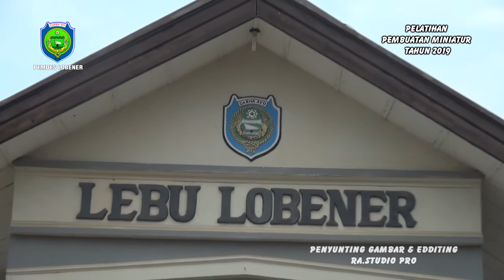PEMERINTAHAN DESA LOBENER MENGADAKAN PELATIHAN PEMBUATAN MINIATUR (PEMBERDAYAAN )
Kuwu Desa Lobener Bapak Sutarmo Masa Jabatan 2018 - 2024
sekarang sedang MENGADAKAN PELATIHAN PEMBUATAN MINIATUR (PEMBERDAYAAN)  semoga apa yang dicita citakan beliau selalu tercapai untuk membangun desa lobener yang maju, BPD LPM dan Pamong Desa Babinmas, Babinsa & pendamping Desa dari kecamatan Selalu mengiringi perjalanan pembangunan desa,

Desa Lobener merupakan daerah dataran rendah dimana desa tersebebut berada pada 0,5 M ketinggian permukaan laut yang terletak di kabupaten indramayu. Desa lobener termasuk termasuk kedalam wilayah kecamatan jatibarang kabupaten indramayu provinsi jawa barat.
Sebelum memiliki nama seperti sekarang ini, Desa Lobener merupakan satu desa yang sangat luas, mencakup Lobener Lor dan Lobener Kidul, akan tetapi ketika ada pemekaran wilayah dari pemerintah Kabupaten Indramayu, Desa Lobener dibagi menjadi 2 (dua) yakni Desa Lobener Kidul menjadi Desa Lobener saja sedang desa lobener lor dipisahkankan dengan nama Desa tetap yakni Lobener Lor. Dengan adanya pemekaran Wilayah tersebut , secara otomatis batas-batas Desapun mengalami perubahan. Batas wilayah Desa Lobener:
Batas Desa sebelah Utara: Desa Lobener Lor
Batas Desa sebelah Timur: Desa Malang Semirang
Batas sebelah Selatan: Desa Kalimati
Batas Desa sebelah Barat: Sungai Cimanuk/ Desa Pemayahan
2.      Kondisi Sosiografis Desa Lobener
Desa Lobener adalah Desa yang luas wilayahnya 250.850 Ha, dimana Desa Lobener ini berbatsan dengan Desa Lobener Lor disebelah Utara, Desa Malang Semirang disebelah Timur, Desa kalimati disebelah selatan dan Sungai Cimanuk/ Desa Pemayahan disebelah utara.sementara itu jarak dari pusat pemerintah Desa (orbitrasi)kemerintahkecamatan sejauh 9 Km, jarak dari pusat pemerintah desa ke pemerintahan Kota administrasi sejauh 56 Km dan jarak dari pusat pemerintah desa ke pemerintah kabupaten sejauh 9 Km. Desa Lobener ini berada di ketinggian 0,5 M dari permukaan Laut. Luas area persawahannya adalah 188 Ha, 1,4 Km jalan, 1,50 Ha pekuburan dan selebihnnya adalah area pemukiman, serta bangunan-bangunan lain
Jumlah perangkat Desa Lobener  secara keseluruhan berjumlah 11 orang yang terdiri dari kuwu (1 orang), jurutulis/ seklur (1 orang), kepala urusan (4 Orang), Staf umum/ kasun (1 orang), Penjaga/ kemit (1 orang) dan hansip (3 orang). Jumlah RT yang ada di Desa Lobener sebanyak 13 RT yang jumlah pengurusnya 13 orang dan jumlah RW di Desa Lobener ini ada 3 RW yang jumlah pengurusnnya sebanyak 3 orang